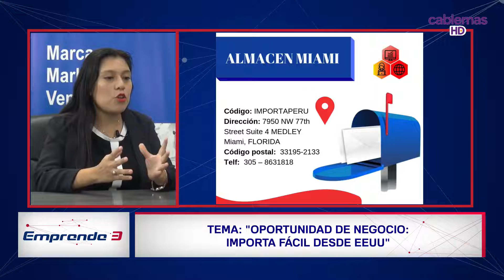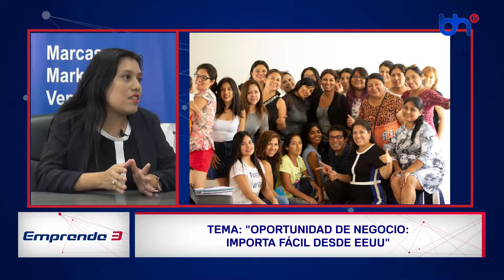OPORTUNIDAD DE NEGOCIO IMPORTANDO DE USA -Productos de Marca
Puedes empezar Importando de EEUU productos de Marca.
*** COMPRA DE USA en PERÚ ***
APRENDE A IMPORTAR DE ESTADOS UNIDOS A PERÚ
Disfruta del producto original a precios bajos, pregunta por tu
asesoría personalizada.

✳Disfruta del producto original a precios bajos, pregunta por tu asesoría personalizada🌟.
✨ Importar de Estados unidos es muy simple con nuestro taller y asesoría personalizada, compre productos originales de la misma marca o tienda a precios de oferta.

Importar de Estados unidos es muy simple con nuestro taller y asesoría personalizada, compre productos originales de las misma marca o tienda a precios de oferta.

Es la Oportunidad de darle vuelta a la vida y Crear tu NEGOCIO DIGITAL- Trabajando desde Casa.🏃‍♀️🤩

✅Clases Personalizadas digitales.
✅Clases Grupales presenciales
✅Acompañamiento en tus primeras Importaciones
✅Material y videos